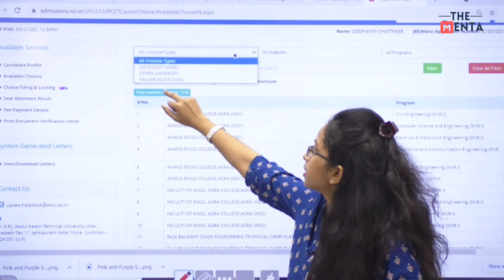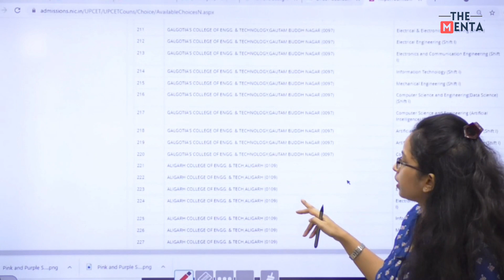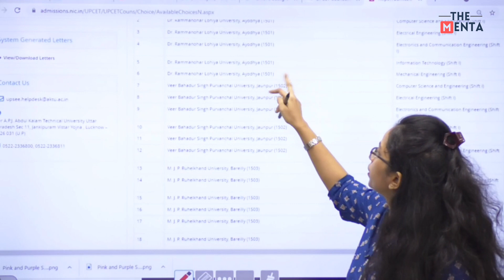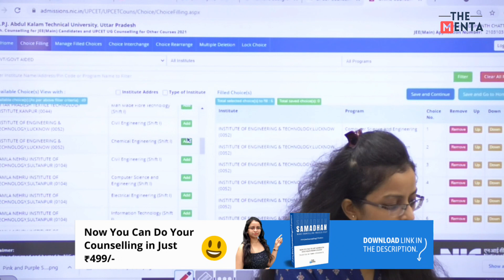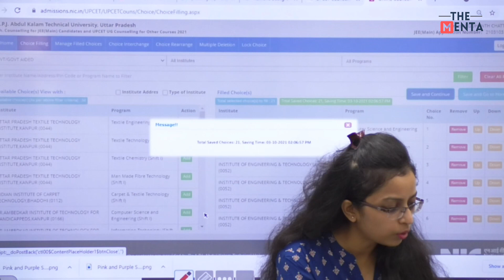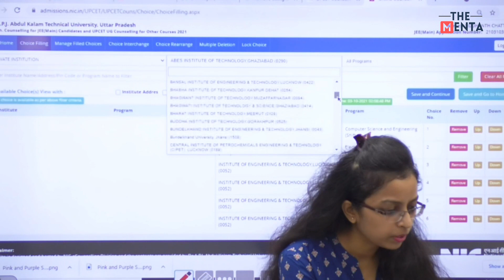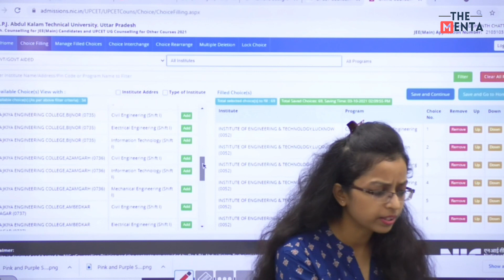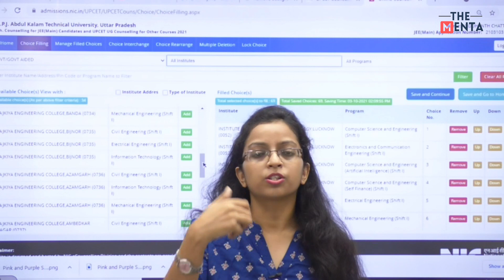UPCET B.Tech Counselling Process 2021 | Choice Filling | Colleges | Rank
UPCET COUNSELLING 2021 CET 2021 has been successfully concluded on September 6. NTA has released UPCET (UPSEE) 2021 Result on September 30. Candidates can check their results online at upcet.nta.nic.in using their application number and DOB. Meanwhile, NTA has started UPCET (UPSEE) 2021 Counselling registration on September 25. Candidates can register for the counseling process till October 3.